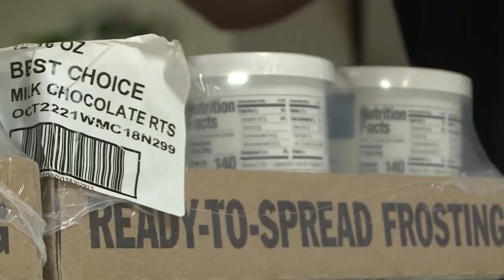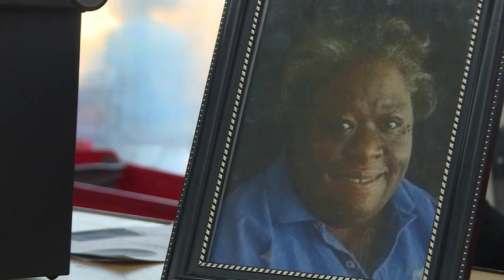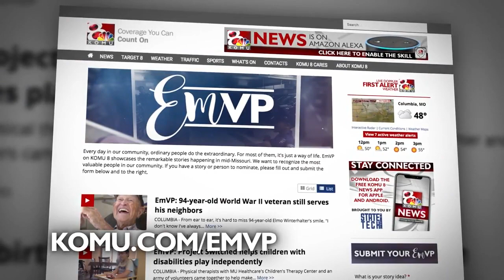EmVP: Everybody Eats feeds hundreds despite pandemic, loss of leader